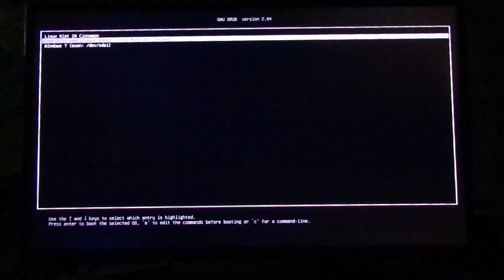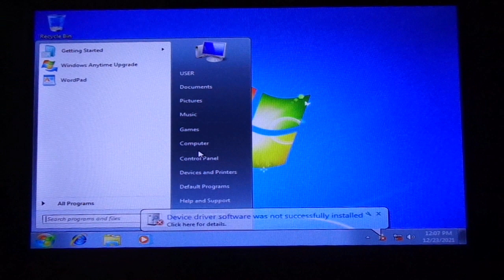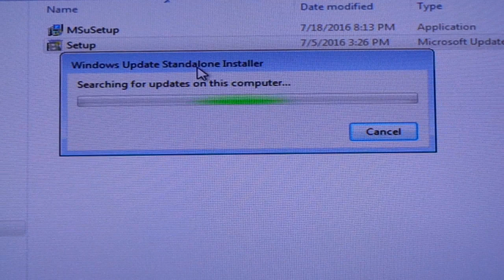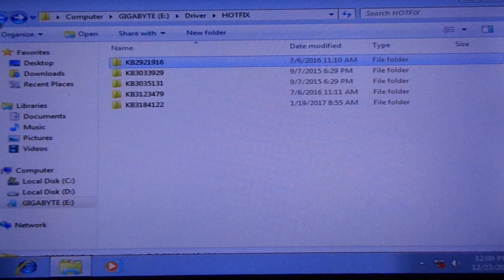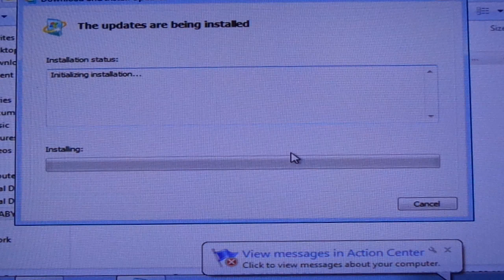Windows 7 Gigabyte GA 3000N install driver